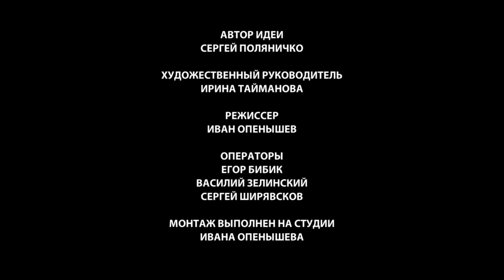Ирина Тайманова. Новеллы о Школе. Выпуск 4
Смотрите «Новеллы о Школе» Ирины Таймановой.

Время идет вперед, и даже великие исторические события однажды становятся незаметными точками во времени, поэтому, одной из важнейших целей, которую ставил перед собой фестиваль «Вундеркинды. Виртуозы. Гении», сохранить 85-летнюю историю школы-десятилетки для будущих поколений.

Рассказывает эти истории-новеллы Заслуженный деятель искусств, профессор Санкт-Петербургской консерватории, режиссер Ирина Тайманова, жизнь которой неразрывно связана с культурой Петербурга и жизнью школы.

«Эта маленькая школа десятилетка Санкт-Петербургской консерватории дала миру великие имена. Эта Школа дает не только профессиональные умения, но и понятие личности. Это малая родина многих великих музыкантов» - говорит Ирина Тайманова.

Проект реализован с использованием гранта, предоставленного ООГО «Российский фонд культуры» в рамках федерального проекта «Творческие люди» национального проекта «Культура».